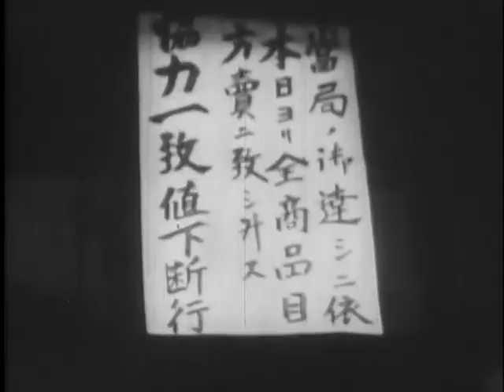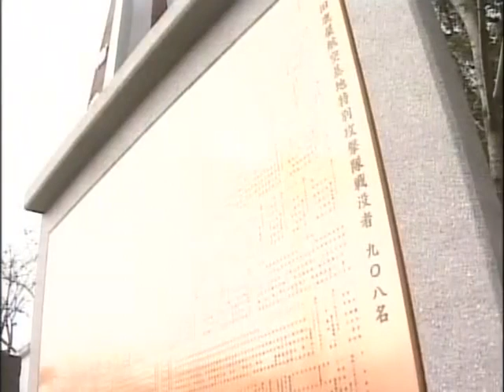大日本帝國海軍史 4 帝國海軍の終焉